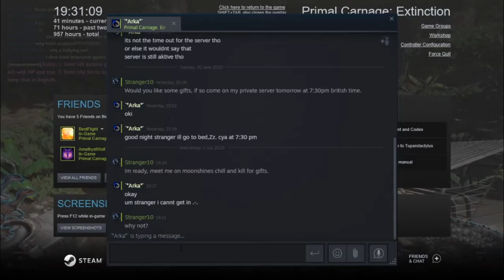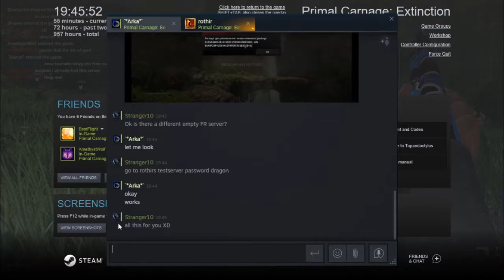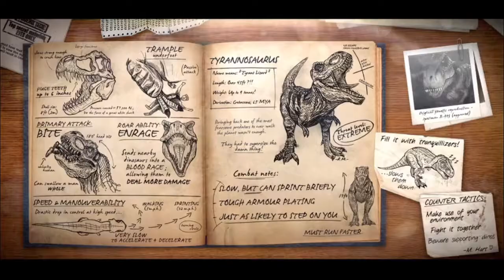Primal Carnage: Extinction - Episode 4 - Don't Feed the Birds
They say some dinosaurs evolved into birds, here's the proof.

Primal Carnage: Extinction is a team deathmatch based game where humans and dinosaurs square off. There are many classes for both teams including commando, pyro, trapper, scientist and pathfinder for humans then for dinos its Tyrant, flyers, raptors, carno and Spitters. There are other modes including Free roam, survival, Get to the Chopper and capture the Egg.